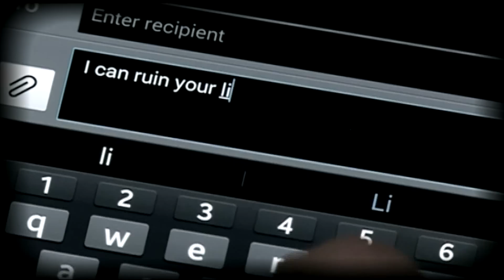States of Jersey Police 12 days of Christmas - Cyber bullying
With smart phones and tablets in the hands of young people, bullying doesn't have to stop when the school day ends. This gives bullies and online predators limitless time to pick on their victims.

Cyber bullying is becoming a growing problem with the ease of access to social media sites which is why the subject is a focus during our 12 days of Christmas.

Cyber bullies may start out as friends -- look out for and teach your children the warning signs. It may take some time for a bully or predator to be obvious or make their move.

Scientific Services Manager Vicky Coupland said: "This is a completely new world to many parents but you have to get educated. Many schools in Jersey run lessons around cyber bullying, but we want parents and guardians to be informed too.

"If you're going to give your child a mobile phone that has access to the Internet that has predators on the other end of a chat line, you have to educate your kids. You have to speak with them, and you have to do it early, so they know how to protect themselves and know they can talk to you if they are concerned."